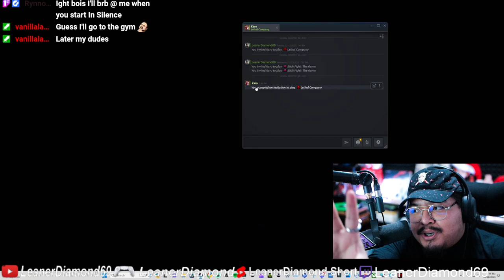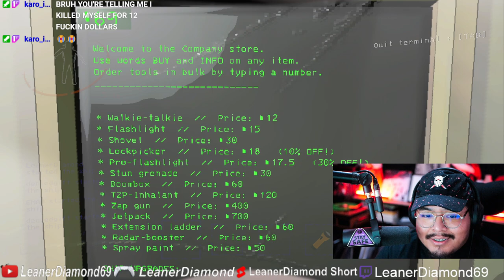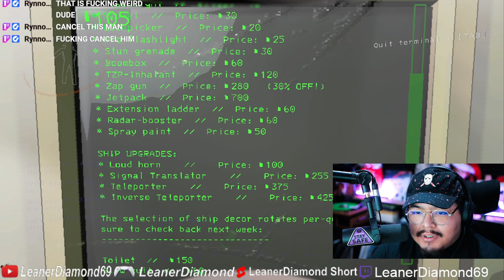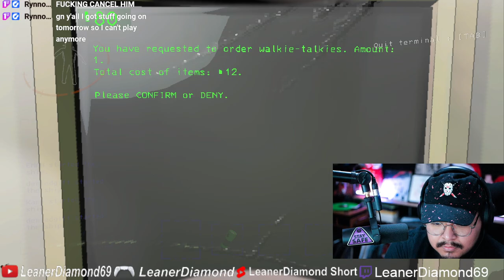MODDED LOBBY! LETHAL COMPANY